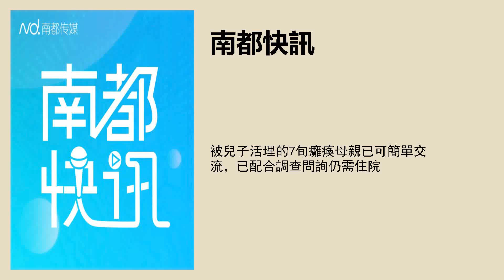被兒子活埋的7旬癱瘓母親已可簡單交流，已配合調查問詢仍需住院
採寫：南都記者 黃馳波
實習主播：肖邁
文字編輯：馮奕然
品控：樑子珊